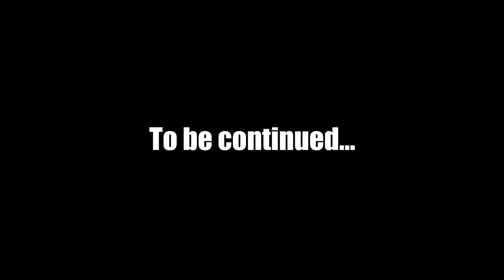Making My Camera More Personal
In this video hector implants his teddy bear with a dslr in order to make his vlogging experience more personal. Then it gets taken by the FBI, and then by Tiffany and Jason. Lol I hope you like this random video.